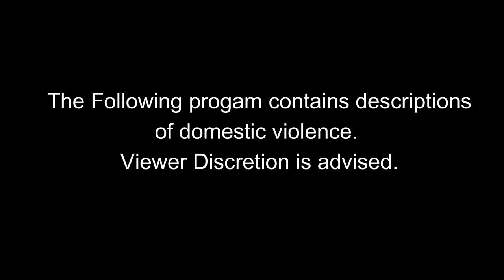Surviving Domestic Violence (viewer discretion advised)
In the conclusion, Jennifer tells us more about the day that nearly ended her life. Jennifer stayed in an abusive relationship with her ex-fiancée fearing for the safety of his children, she stayed to help protect them from the abuse that she feared they would receive if she left.